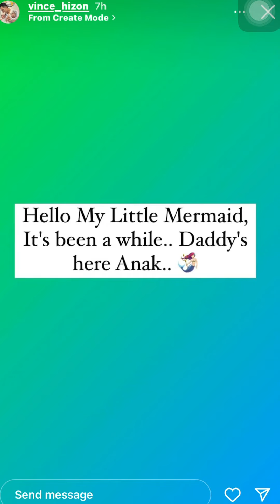UPDATE❤️PART 1 / DADDY VINCE & TALLIE ANG MULING PAGKIKITA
Ctto @vincehizon